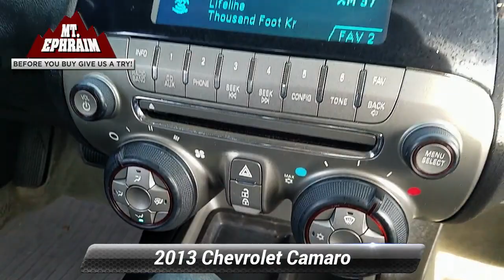Used 2013 Chevrolet Camaro LS, Mt Ephraim, NJ 27373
620 North Black Horse Pike

WHEELS, 18" (45.7 CM) HERITAGE STEEL, WHEEL AND TIRE, SPARE, COMPACT includes 18" (45.7 cm) steel spare wheel, TRANSMISSION, 6-SPEED AUTOMATIC includes TAPshift manual shift controls on steering wheel (STD), SILVER ICE METALLIC, SEATS, FRONT SPORT BUCKET includes adjustable head restraints and folding rear seat with trunk pass-through (STD), LPO, CARGO NET, LICENSE PLATE BRACKET, FRONT, GRAY, LS CLOTH SEAT TRIM, ENGINE, 3.6L SIDI DOHC V6 VVT (323 hp [240.8 kW] @ 6800 rpm, 278 lb-ft of torque [375.3 N-m] @ 4800 rpm) (STD), AUDIO SYSTEM, AM/FM STEREO WITH CD-ROM AND MP3 PLAYBACK music navigator, Graphic Information Display (GID) and auxiliary input jack, includes outside temperature display (STD). This Chevrolet Camaro has a dependable Gas V6 3.6L/217 engine powering this Automatic transmission.*These Packages Will Make Your Chevrolet Camaro LS The Envy of Your Friends *2LS PREFERRED EQUIPMENT GROUP includes Standard Equipment, Wipers, front intermittent, Windows, power with driver and passenger Express-Down/Up, Wheels, 18" (45.7 cm) heritage steel, Visors, driver and front passenger vanity mirrors, covered, Trunk release, remote, located on driver-side, Trunk emergency release handle, Transmission, 6-speed automatic includes TAPshift manual shift controls on steering wheel, Tires, P245/55R18 touring, blackwall, all-season, Tire sealant and inflator kit in place of spare tire, Tire pressure monitoring system, Theft-deterrent system, PASS-Key III, Suspension, Sport, Stolen Vehicle Assistance, Steering, power, variable ratio, Steering wheel, 3-spoke, urethane, Steering wheel controls, mounted audio controls, Steering column, manual rake and telescopic, StabiliTrak, stability control system with traction control, Spoiler, rear.* The Experts' Verdict...*As reported by KBB.com: Sports car buffs looking to get a great deal of horsepower for the money will find the 2013 Chevy Camaro an enticing proposition. And for those looking to turn some heads, the Camaro has plenty of show to match its go.* Stop By Today *Treat yourself- stop by Mt. Ephraim Chrysler Dodge RAM located at 620 N Black Horse Pike, Mount Ephraim, NJ 08059 to make this car yours today!

[RLVID:10018:c3d5863347fe2255:2450f9bc3d873b16:1]